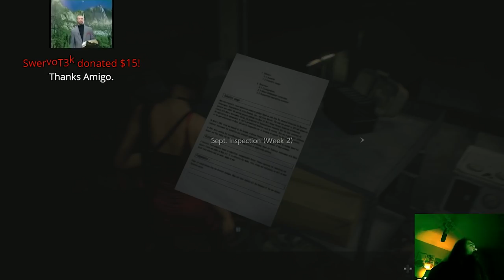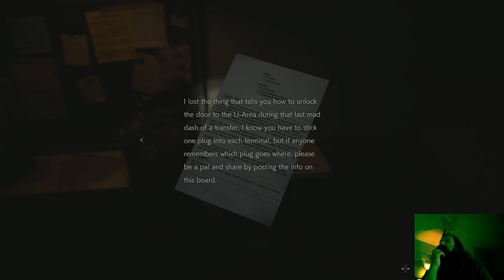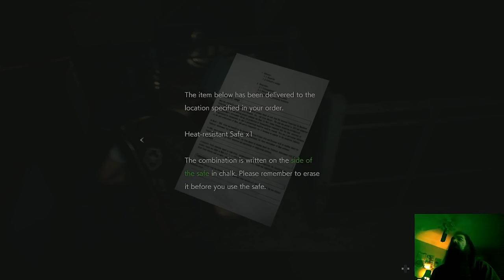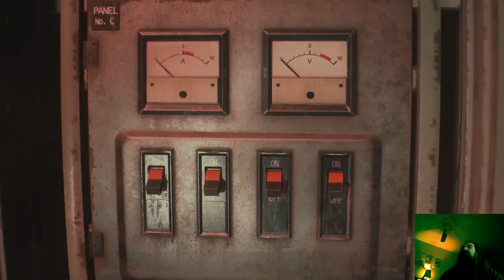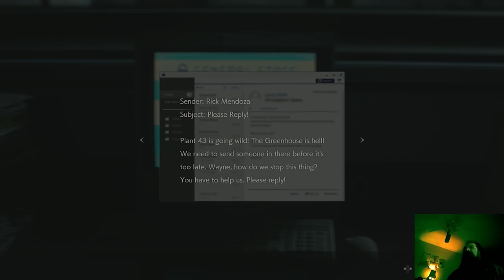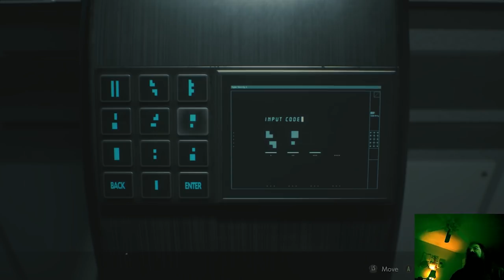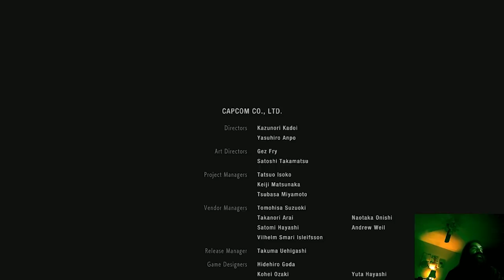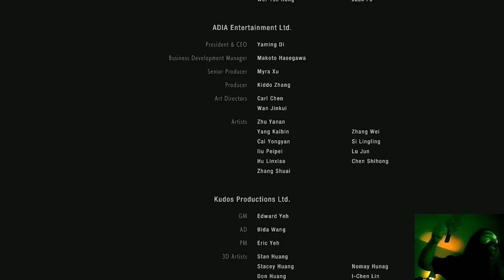Aris Plays Resident Evil 2 REmake | Leon A: First Try [Part 2, Final]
Aris definitely puts the style in style run